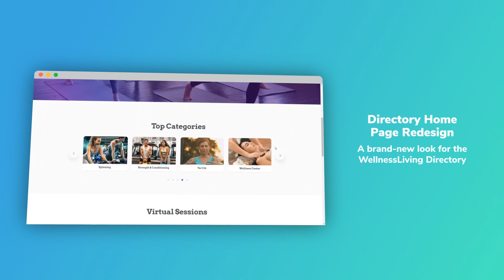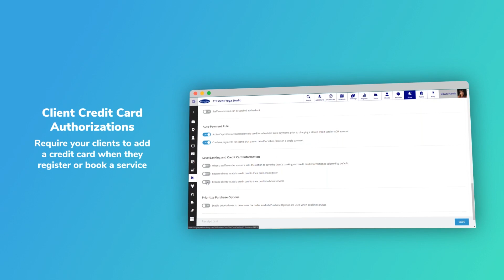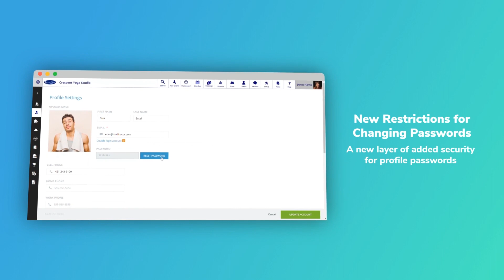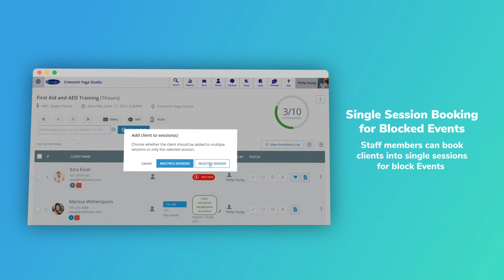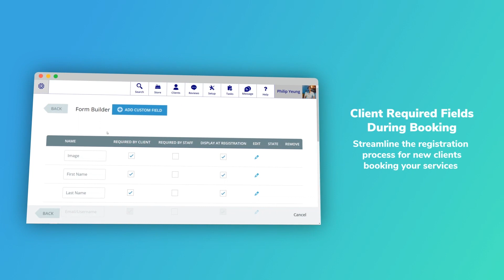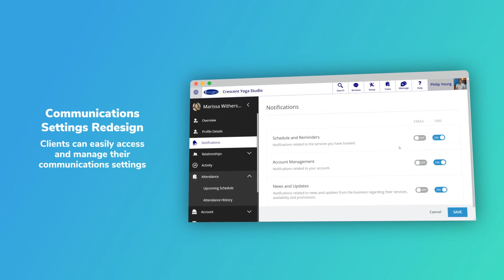WellnessLiving June 2021 Release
At WellnessLiving, we’re always improving!

A big reason why we have so many happy customers is because we listen to what they want, and then bring their ideas to life in our software. To us, that’s the epitome of user-friendly software design.

With this release, we’re excited to introduce the new Message Center, the new Memberships by Location Details Report, and so much more!

0:00 June 2021 Feature Release
0:19 Directory Home Page Redesign
0:44 Message Center/Conversational SMS
1:52 Client Credit Card Authorizations
2:16 New Restrictions for Changing Passwords
2:49 Attendance History and Upcoming Schedule Redesign
3:16 Single Session Booking for Blocked Events
3:40 Prorate Events Based on Remaining Sessions
3:56 New Direct Buy Setting for Purchase Options
4:25 Client Required Fields During Booking
4:51 Non-Integrated Virtual Services Support
5:02 Cross Location Purchase Options for Franchises
5:25 Communication Settings Redesign

Version 21.48